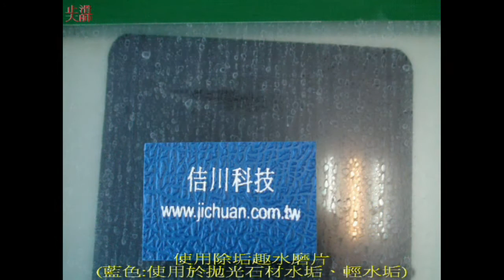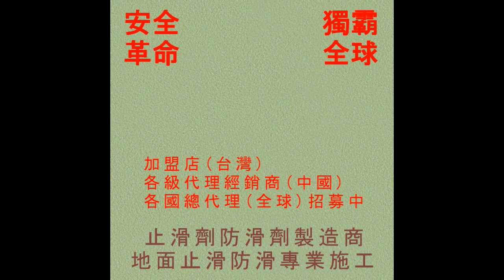214 防滑止滑 玻璃水垢除垢